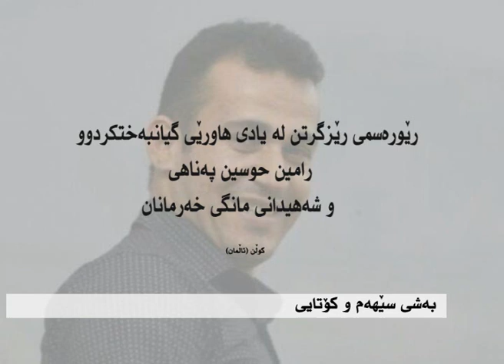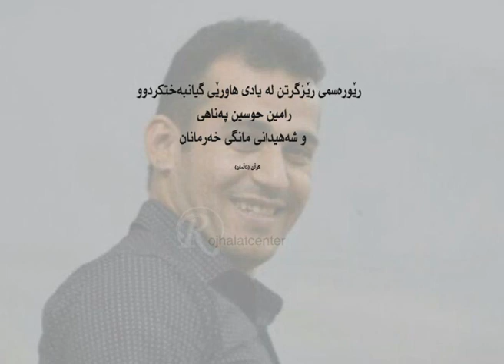رێورەسمی رێز گرتن لە یادی هاورێی گیانبەختکردوو رامین حوسین پەناهی و شەهیدانی مانگی خەرمانان-3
مراسم بزرگداشت یاد رفیق جانباختە رامین حسین پناهی و جانباختگان شهریور ۹۷.
بخش 3.
آلمان/کلن
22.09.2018